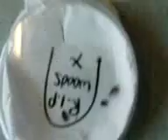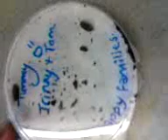Sofie & Lolly have fun with woodlice in Science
they were absolutely disgusting but myself and my best friend lolly had fun playing with poor innocent woodlice in a science experiment we had to do. no woodlice were harmed in the making of this video. except the dead one at the beginning. but that was NOTHING TO DO WITH ME! filmed by sofie :)
apologies for the bad quality- it is off my phone.